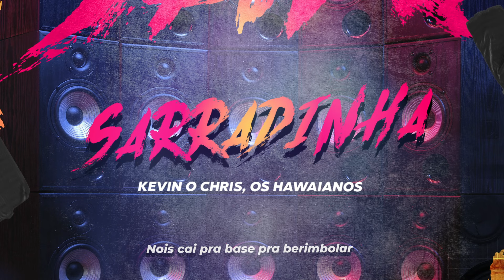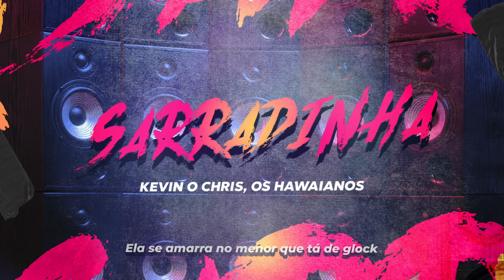Kevin O Chris, Os Hawaianos - SARRADINHA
30/06 em todas as plataformas digitais. Faça já o pré-save

Produtor: Mc Kevin O Chris
Compositor: Mc Kevin O Chris, Yuri Hawaiano e Tonzão Hawaiano

Letra:
Ela se amarra no menor que tá de glock
Iphone no suporte todo no estilo
Cabelin na régua, várias grama no pescoço
Ela gosta de envolvido
Passa no trenzinho provocando a tropa
Ei que novinha louca, adora correr perigo
Então toca DJ aquele tambor raiz
Que hoje ela vai tomar sarrada dos amigo

Então vem sua gostosa que agora é hora de você sarrar
Encosta e cola ni mim, esfrega devagarin
Depois do baile nois cai pra base pra berimbolar
Eu vou pra cima de tu
Tu vai por cima de mim
Ei, então vai jogar tudão (vai!)
De copão na mão
Senta louca de tesão, vai-vai no chão
Mostra que tu é braba então
Vem, faz a posição

Então vai jogar tudão  (vai!)

Sarra sarra sarra sarra sarra sarra sarradinha